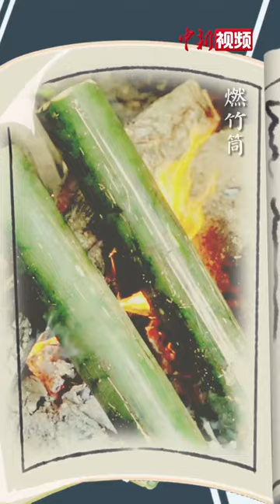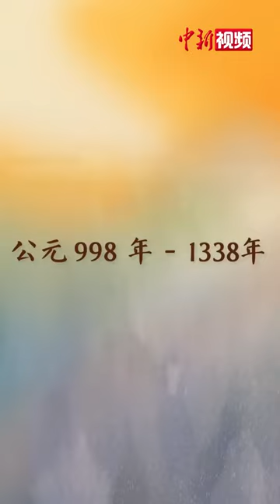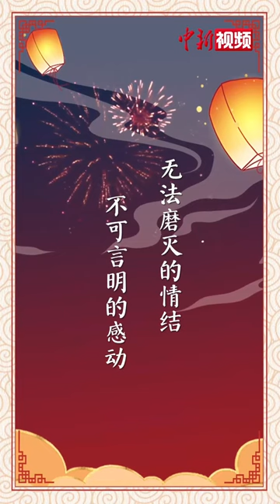烟花，几千年前就有了？